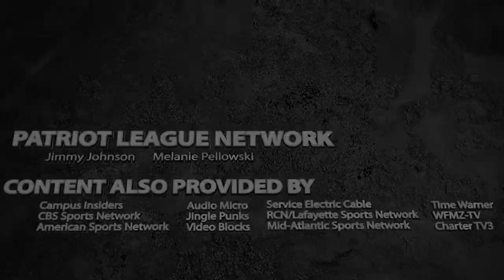Coach Rob Sgarlata on the Hoyas joining the PLN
Georgetown coach Rob Sgarlata discusses the impact of the Hoyas being on the Patriot League Network, as they made their debut last week against Marist. The Hoyas will be featured against Dartmouth this weekend as the Campus Insiders exclusive.